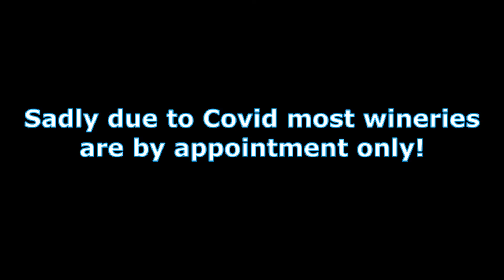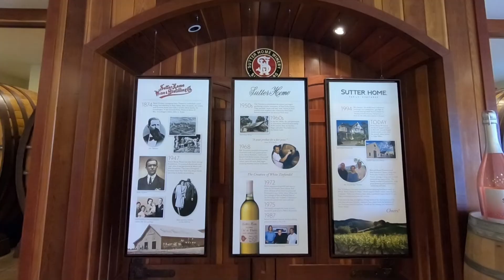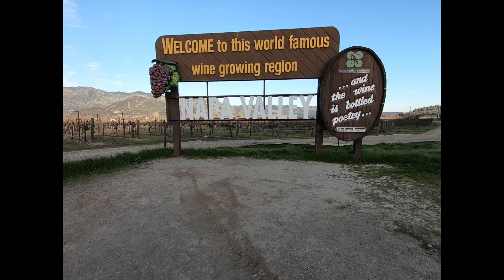Wine tasting in Napa Valley California! Sutter Home, Castello di Amorosa, Peju Winery!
Wine tasting in Napa Valley California! One of the BEST wine regions on the planet!

If it's not for the gourmet food & it's not for the stunning views...
Then it MUST be for the Wine! So, if wine is to your delight, then Napa
Valley California is where you want to be!

WARNING: little wine drinking

Starring: Lea, Ken & Chie
Appearing: Vacationers & Wine Connoisseurs
Music Genre: Alternative & Rap
Video Episode: 9